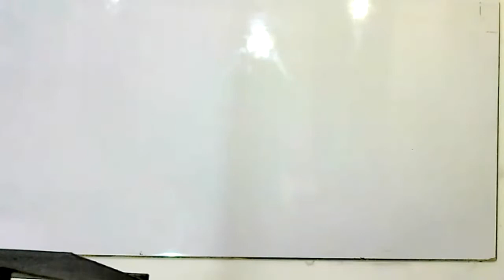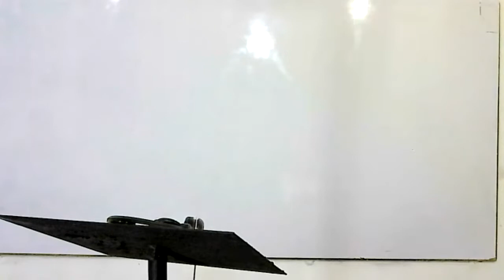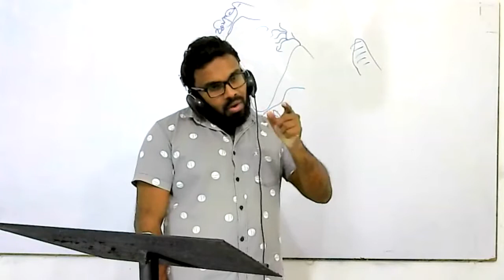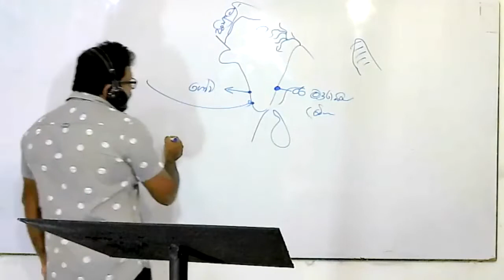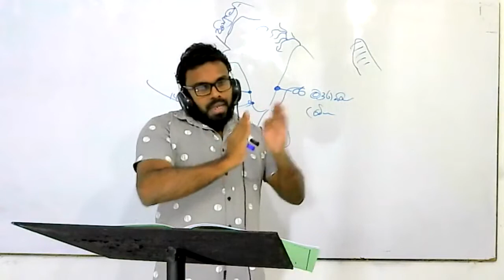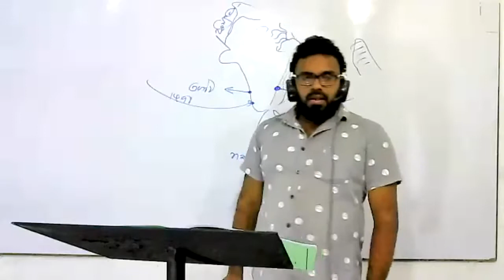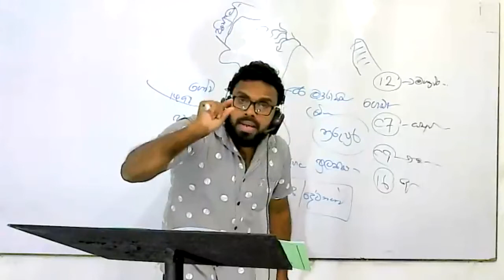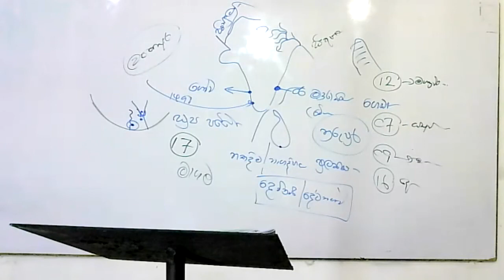💠𝐇𝐢𝐬𝐭𝐨𝐫𝐲 𝐆𝐫𝐚𝐝𝐞💠🔰09🔰 ◀♾❃තියරි❃♾▶🔰නොවැම්බර් මස වසන් සෙනසුරාදා දින 🔰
පන්ති සදහා සම්බන්ද වීම්ට
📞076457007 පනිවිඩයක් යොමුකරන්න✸